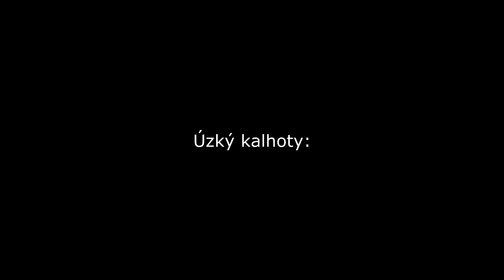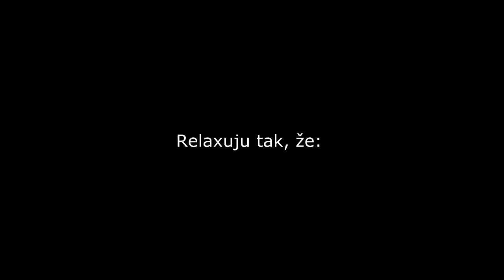Dirtbikercz: Krauzik Doplň si sám Březen 2014